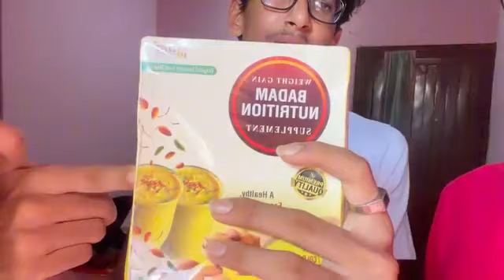[কলেজ শেষে কাশবনে গিয়ে যা দেখলাম...🤫😁]